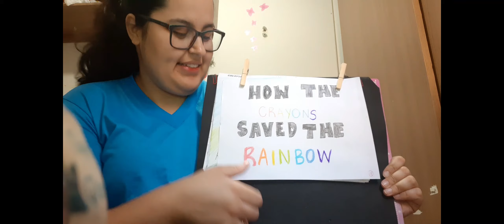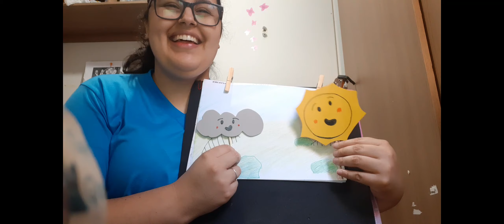Level III & IV - 6th Class - Rainbow - Miss Natasha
Level III & IV

- 6th Class
- Theme: Rainbow
- Miss Natasha

Today's class you will need:

- Paper Towel
- Marker
- Container
- Water

Get ready and have fun!